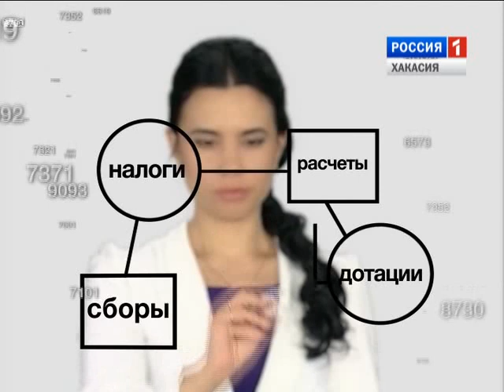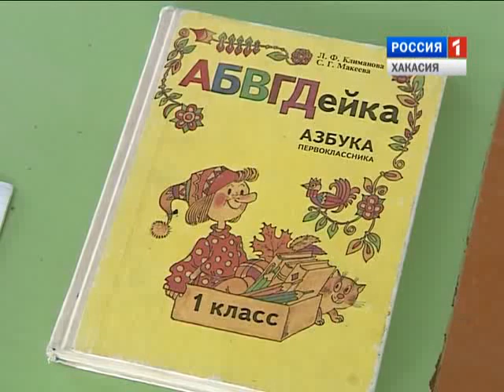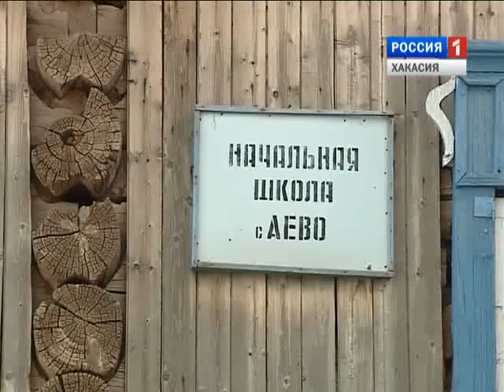BOL'SHIEDENGI_18_05